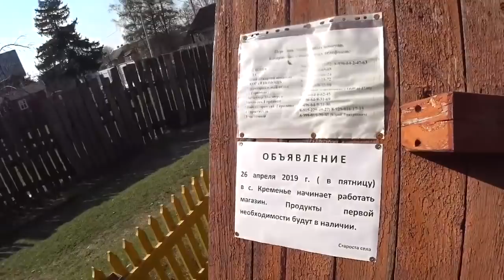ВЛОГ:НА ЧТО ГОТОВ МУЖИК/ОБЛИВАНИЕ ВОДОЙ ИЗ КОЛОДЦА!!!